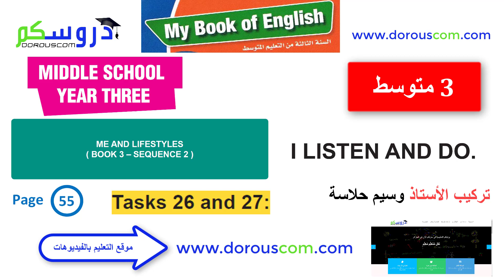English 3 AM / sequence 2 / I listen and do : Tasks 26 and 27 / page 55